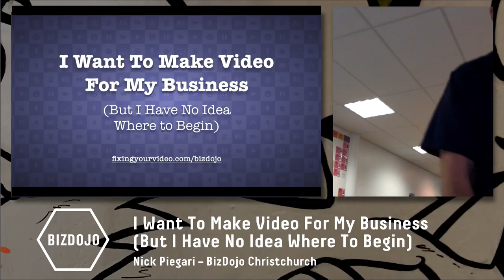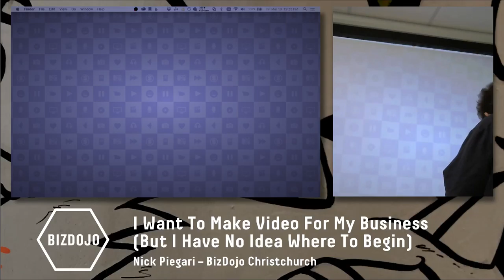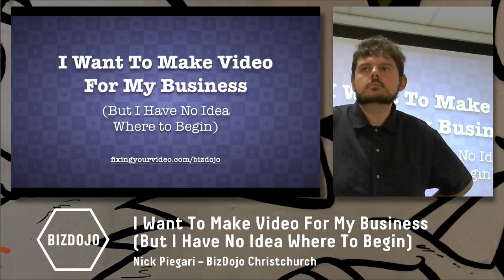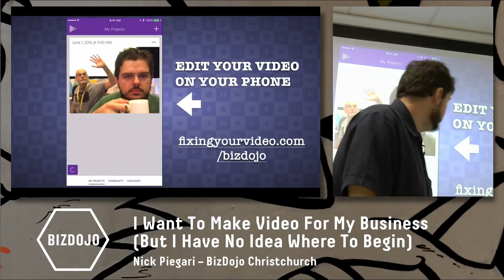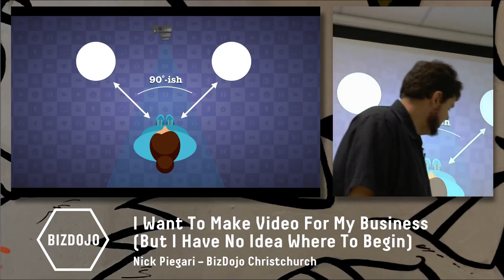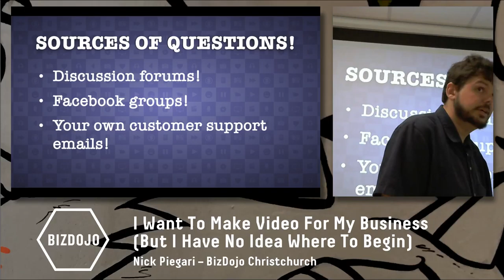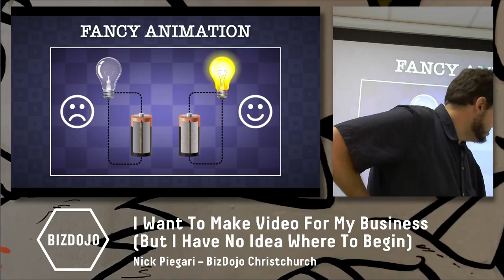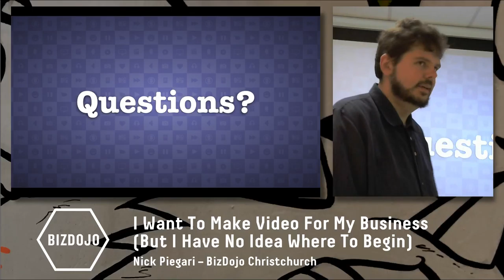I Want To Make Video For My Business